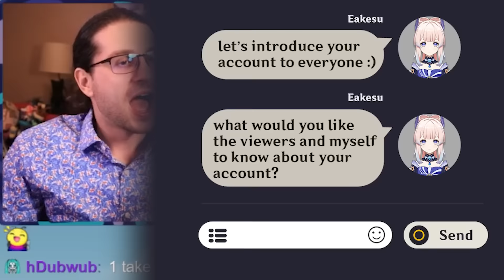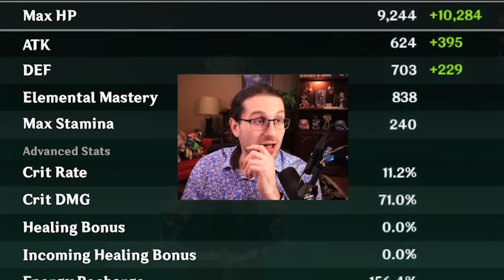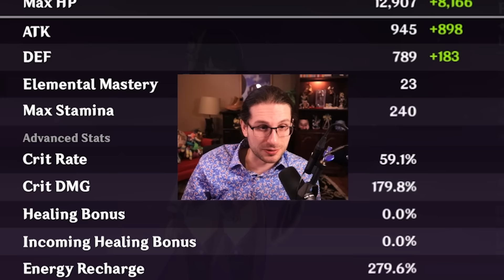AR 59 Player Looked Great Until... Genshin Impact Account Review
► Presenting one of the most shocking account reviews I've ever done in Genshin Impact. With Amazing Characters, and weapons from a late game player, they still wanted some advice on their account for Abyss, Team Comps, and builds. Which I'm happy yo help! But there was a VERY glaring weakness in this account though and we're here to fix it! OVerall an amazing account with tons of great 5 star characters and weapons, achievements and self restraint in the primogem department I must say. Thank as always for watching! If you wanna join in an account review sometime, ya gotta check out the stream :)

►Time Stamps!
0:00 Introduction to the Account! Characters & Weapons
2:39 Creating New Team Comps
6:22 Character Builds In-Depth
11:29 Finding Out THE TRUE PROBLEM
14:16 Crazy Secrets They've Got!